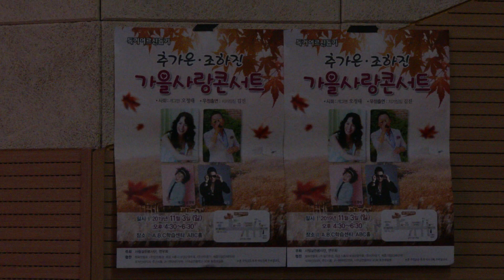김진 가수 초청 우정에무대 (가요 7080메드리)가을사랑콘서트 사랑실천봉사단 *연우회*오상묵/회장 유석진 19-11-3영상감독 장털보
김진 가수
우정에 무대
사랑실천봉사단*연우회*오상묵/ 회장 유석진 19-11-3